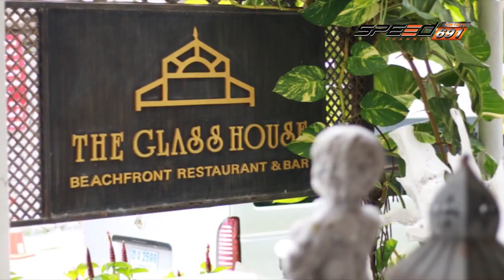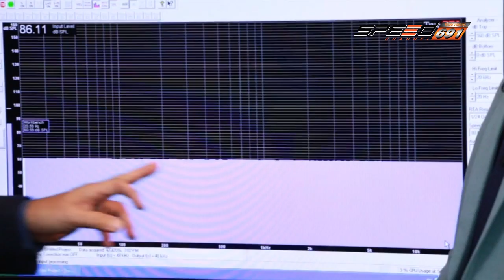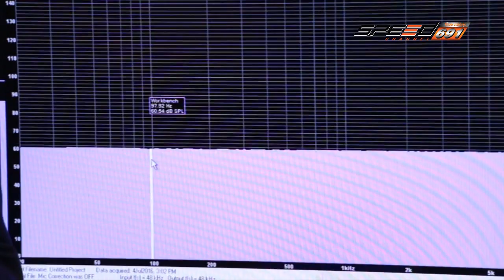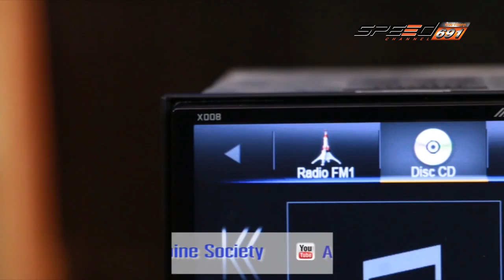TALK OF THE SOUND 18 07 2016 B1